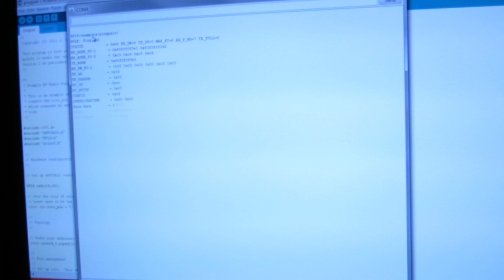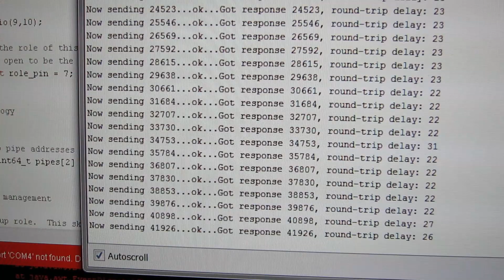Arcade Network - Arduino + NRF24L01 - Proof Of Concept Test 1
This is a proof of concept for an arcade networking project.

The idea is to build a mesh network in a bunch of arcade machines to allow them to send their status (PSU voltage levels, temperature and humidity) to a master controller so that faults and problems can be spotted early.

A later part of the network will allow highscore information to be sent to and from a master server to allow for various highscore related enhancements.

Thanks to J. Coliz for the NRF24 Library used in this demo